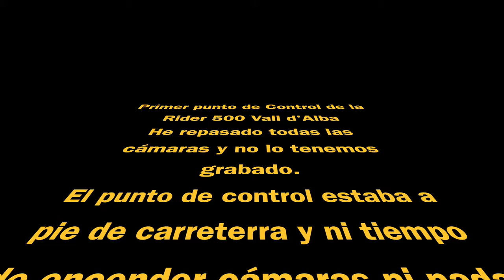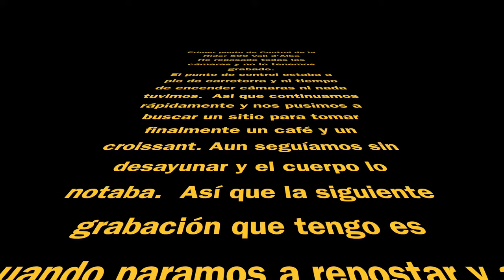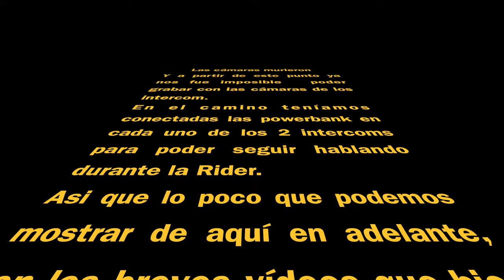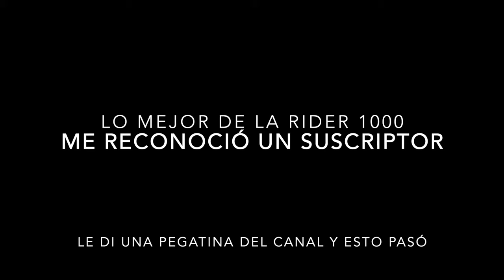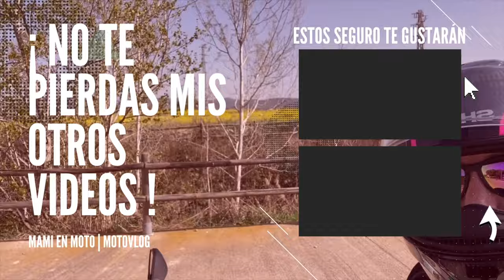❗️Rider 1000 - 2022 ✌🏼 | Rider 500 Toda una Odisea | Rider 1000 Tortosa | Mami en Moto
Objetivo cumplido !!!  X Rider 1000 😎 saliendo desde Tortosa.

Ahora si podeis ver por completo que tal la pasamos en una ruta el Papi en Moto y yo.

Eso si, al final del todo terminamos con 950 kilometros a cuestas, si contamos lo que hicimes un un fin de semana saliendo desde casa y regresando al dia siguiente al terminar la Rider.
Podrá pensarse que fue una cosa simple pero jamas habíamos hecho una ruta tan larga y mucho menos siendo todo un reto de ir de un punto a otro. Asi que por ello y por más, os digo que esta rider1000 ha sido toda una edición muy especial para nosotros.

Pero por ello os recomiendo que mejor veais el vídeo y compartan con nosotros de principio a fin lo que fue nuestra Rider 500.

Pero lo mejor, mejor, mejor de todo, es lo que podeis apreciar al final del video. Aun tengo mi corazoncito lleno de alegría y muy buenas vibras

🏍 UN POCO DE INFO SOBRE MAMI EN MOTO 🏍

❤️ ¿Qué puedo decir? ¡Me encantan las motos! :P Espero que este vídeo te haya hecho sonreír. Si las motos te hacen tan feliz como a mí, ¡pasemos el rato!

❤️GRATIS: Dar un like, un comentario o compartir el vídeo me ayuda mucho! Ayudame a llegar a más motoristas, a más novatos en moto, a más mamis que quieren lanzarse a la aventura pero les da un poco de miedo.
❤️Invítame un cafelito para cargar pilas y preparar el siguiente video

▼ MAMI GAMER ( VIERNES Y SABADOS) ▼
La otra faceta de Mami en moto es Mami Gamer!!! Asi que si quieres ver los streamings del juego, visita el canal de mi amigo Skautron .